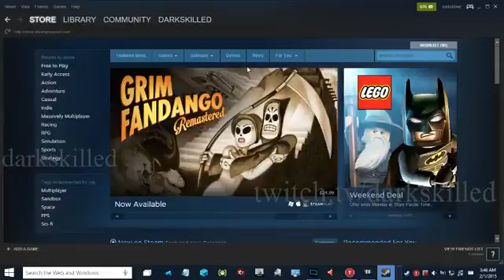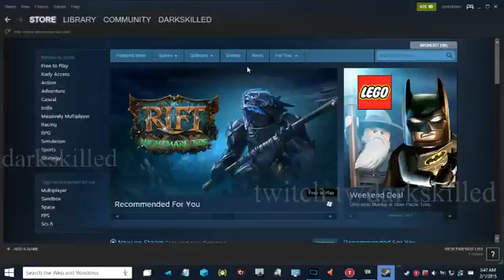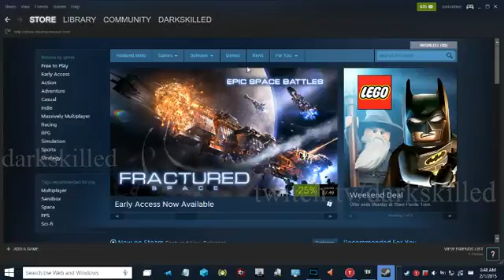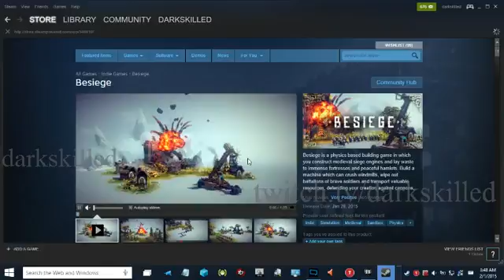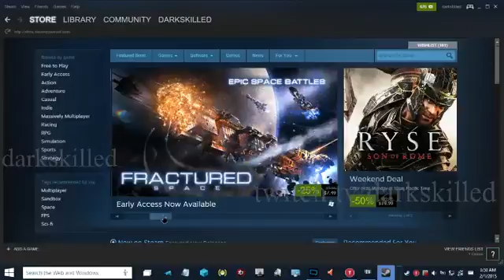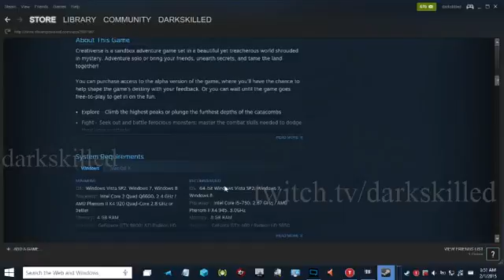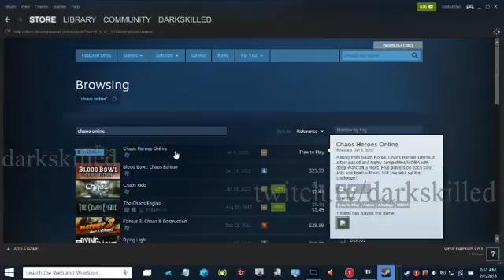Halo: 5 Guardians HD - 14 / 24